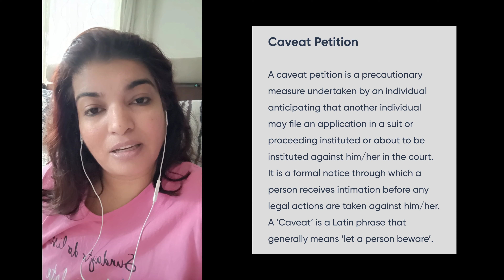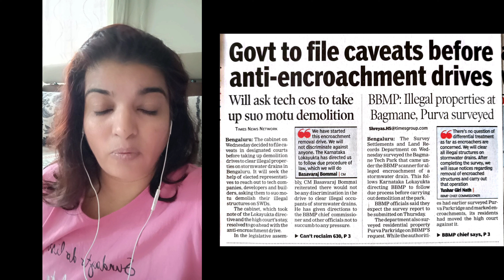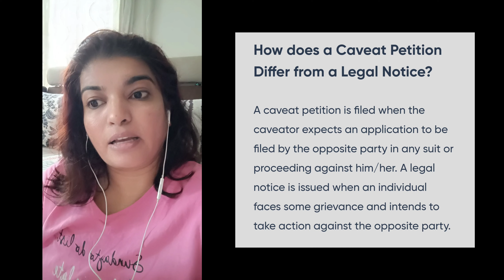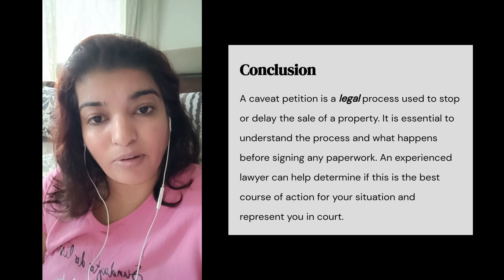Protect yourself before anyone sues you | Caveat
A civil suit contains multiple procedures and involves different types of documents, petitions or applications. Many documents are filed before the court, and copies of these documents must be provided to the opposite parties in a suit. Two such documents are legal notice and caveat petition.

A caveat petition and legal notice are issued as per the procedures laid down in the Civil Procedure Code, 1908. However, there are differences between a legal notice and a caveat petition. Section 148A of the Civil Procedure Code, 1908 contains provisions relating to a caveat petition. A caveat petition is filed by a person to the court, stating that if someone files an application against him/her, the court must issue a notice of such application to the person filing the caveat.

Caveat Petition
A caveat petition is a precautionary measure undertaken by an individual anticipating that another individual may file an application in a suit or proceeding instituted or about to be instituted against him/her in the court. It is a formal notice through which a person receives intimation before any legal actions are taken against him/her. A ‘Caveat’ is a Latin phrase that generally means ‘let a person beware’.

The person filing the caveat petition is known as the caveator.  A caveat petition is filed by the caveator, asking the court to intimate him/her if another person files any application in a suit or proceeding against the caveator. In the caveat petition, the caveator claims his right to appear before the court on hearing the application filed against him.

After filing the caveat, if the opposite party files an application in a suit or proceeding, the court has to compulsorily serve the notice of the application filed to the caveator. The court will send notice of the application to the caveator and the caveat petition to the applicant.  The applicant will have to serve a copy of the application along with the documents filed before the court to the caveator.

The caveat petition will be valid for only 90 days. The caveat petition will not be in force after 90 days. Thus, if the applicant files an application before the court after 90 days of filing a caveat petition, the court need not inform the caveator of the application.

How does a Caveat Petition Differ from a Legal Notice?
A caveat petition is filed when the caveator expects an application to be filed by the opposite party in any suit or proceeding against him/her. A legal notice is issued when an individual faces some grievance and intends to take action against the opposite party.

A caveat petition contains the information of the expected application, which might be filed against the caveator in a suit or proceeding already instituted or about to be instituted against him/her. A legal notice contains statements and facts related to the grievances faced by the person issuing the notice and seeks relief from the opposite party.

The caveat petition acts as a precautionary measure taken by the caveator against the expected application to be filed by the opposite party, whereas a legal notice acts as a warning to the opposite party before taking legal action against him/her. The caveator files the caveat petition to the court, whereas the legal notice is issued to the opposite party by the person issuing it.

The court will inform the caveator when the application is filed against him/her by serving the notice of the application. The court will also serve the caveat petition to the applicant/opposite party. A legal notice is served directly by the person issuing it to the other party through a registered post.

The caveat petition is valid for only 90 days from the date of its filing. The caveator has a right to be informed and can claim a hearing in the application filed against the caveator if it is filed within 90 days of filing the caveat. A legal notice will specify the period within which the opposite party needs to compensate or address the grievance faced by the person issuing the notice. If the opposite party does not address the grievance within the time mentioned in the notice, then legal proceedings can be undertaken against the opposite party, and a suit can be instituted.